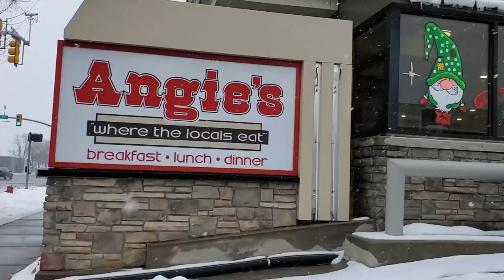Angie's Kitchen Sink Ice Cream Challenge